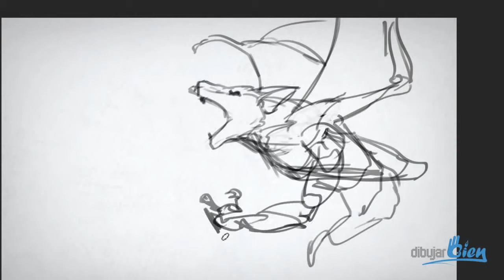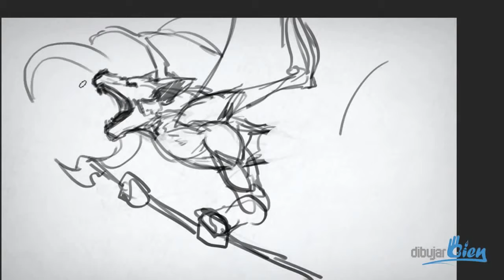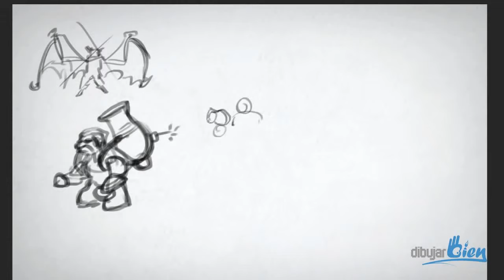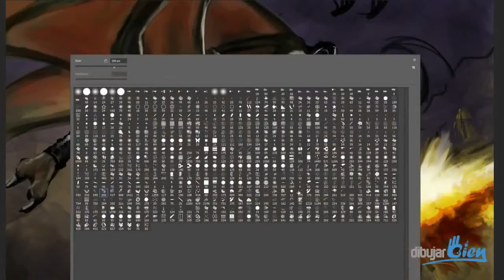How to draw well: Champion League of Legends - How to draw a new LoL champion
Speed painting is an artistic technique where the artist has a limited time to finish the work. The time can vary, usually a duration is set from several minutes to a few hours.[1][2] Unlike sketches, speed paintings may be considered "finished" after the time limit is up- it is generally accepted among painters that if a piece is altered after the allotted time, it can no longer be truly considered a speedpainting.[citation needed]

Speed painting is particularly common among digital media artists,[3] because digital painting mediums allow for a work to circumvent drying times of traditional media. Digital media artists primarily use speed painting to practice working quickly and efficiently. Speed painting techniques are also frequently used in concept art, particularly in the early stages of a production when the polish of an individual image matters less than a clear basic presentation of many candidate concepts for consideration.[4]

Traditional media artists also use limited-time pieces as a challenge of skill, and an exercise in not over thinking their work.[5][6]

Speedpainted pieces both digital and traditional are considered by artists to be an excellent exhibition of the subjective skill of a painter, as the time constraint requires efficient rendering of form and detail and a deep understanding of their chosen medium to capture a complete, strong image, and leaves little time for noticing and correcting mistakes.

Denny Dent is recognized by many to be the pioneer of speed painting in the United States, introducing speed painting in live performances in 1981.[7]

In the past few years, the term "speedpaint" has also come to be known as a single session of a visual art program, usually sped up and set to music, showing an artwork quickly made within the program.